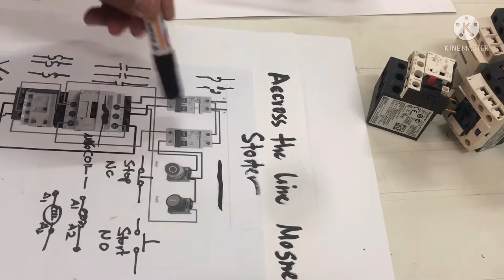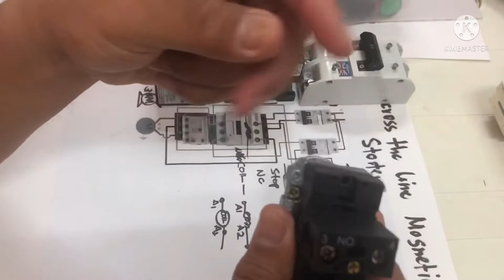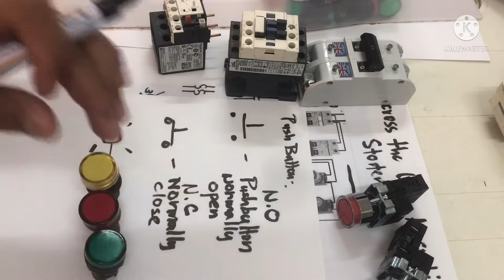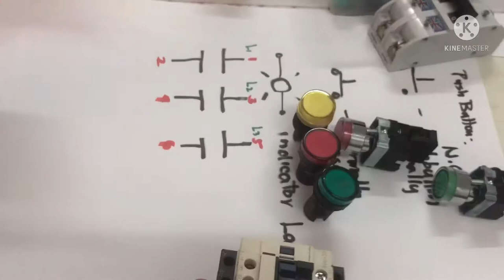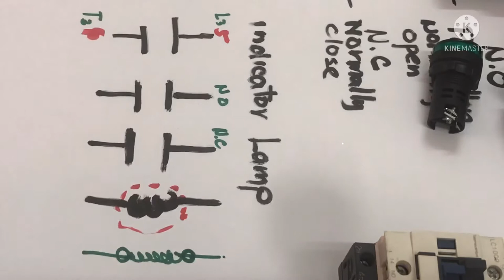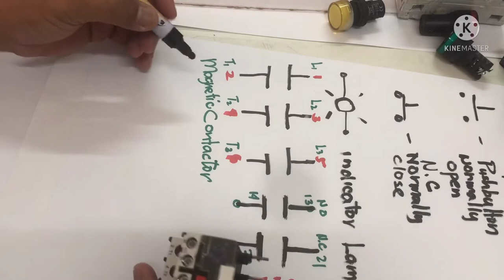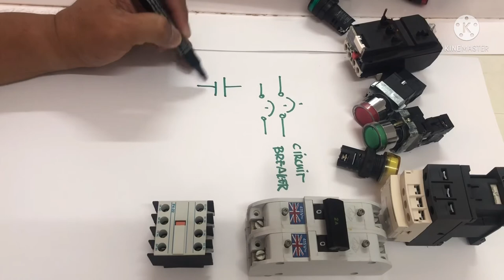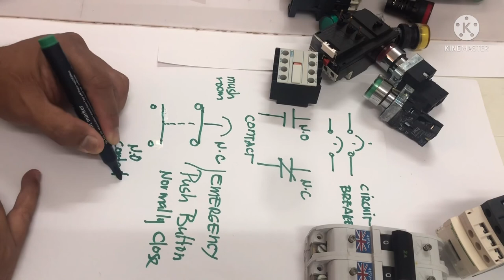How to read and understand the Electrical Symbols for Motor Controls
This video is an introduction on how to read the language of controls by means of :

electrical motor control symbols.
# Contactor
Thermal Overload Relay
Start - Stop Push Button
# Indicator Lamp
Circuit Breaker
AC Motor